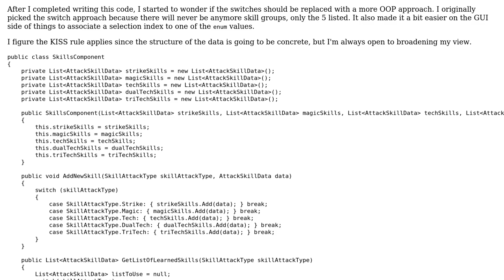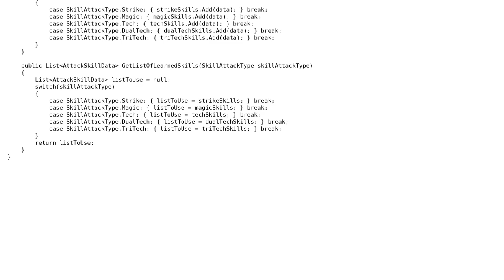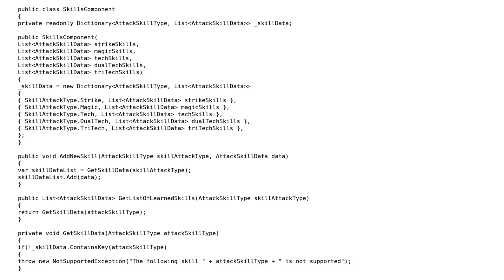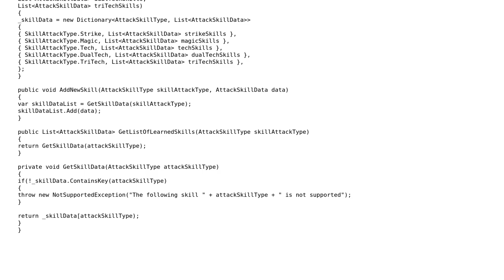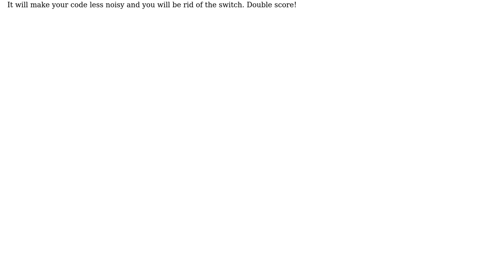Code Review: Listing skills for role-playing characters (3 Solutions!!)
Code Review: Listing skills for role-playing characters

With thanks & praise to God, and with thanks to the many people who have made this project possible! | Content (except music & images) licensed under CC BY-SA | Music | Images & others | With thanks to user TimeEchoes user Magus user dreza user Dion V. user 200_success and the Stack Exchange Network Trademarks are property of their respective owners. You are responsible for your own actions.